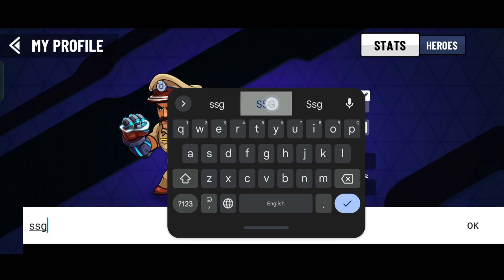Battle Stars: Play With Techno - Gameplay Walkthrough (Android)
Game Mode: Online
Size : 303 MB
Device : Realme Narzo 30 Pro

Brawl, shoot, fire, and clash in this epic multiplayer online shooting game.

Welcome to Battle Stars the all new star game for you to enjoy a fast-paced, quick, fun online multiplayer shooting game,

Made in India by SuperGaming!